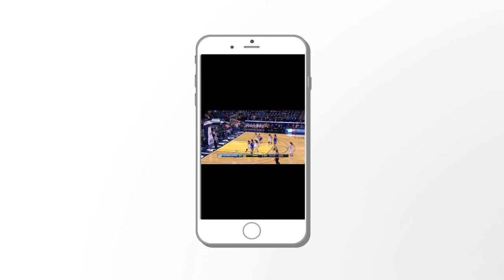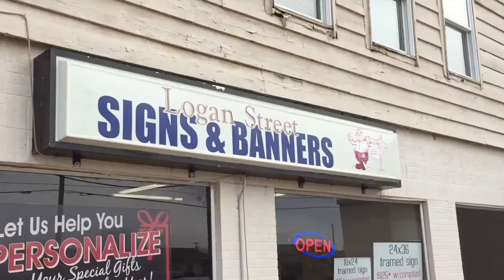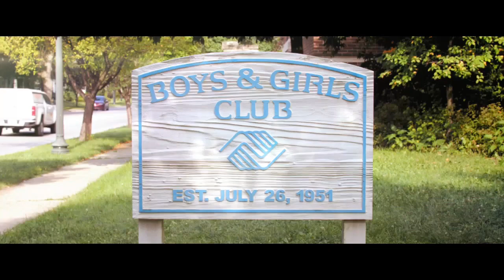Muncie Central vs Pendleton Heights GM 4 | 2018 Girls Soccer Sectionals -GM 4